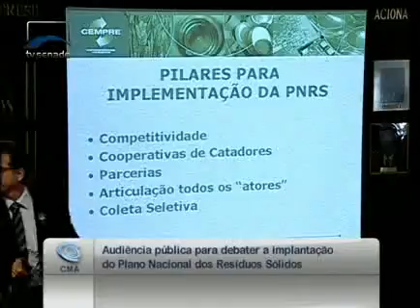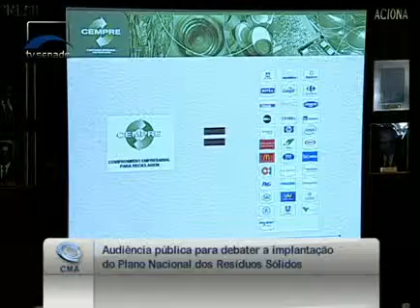Somente 443 municípios no Brasil trabalham com iniciativas de coleta seletiva, afirma Victor Bicca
28/06/2011 - CMA - Somente 443 municípios no Brasil trabalham com iniciativas de coleta seletiva, afirma Victor Bicca